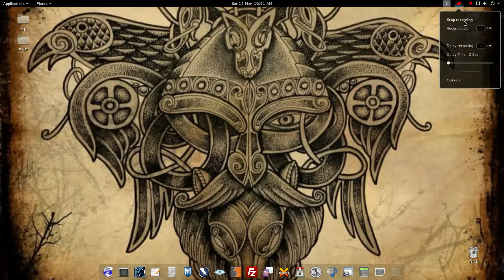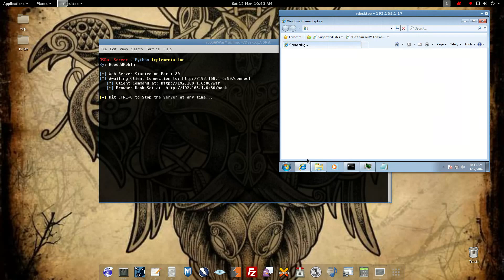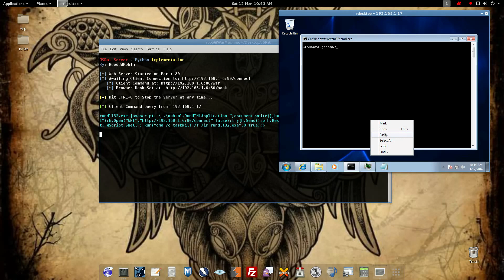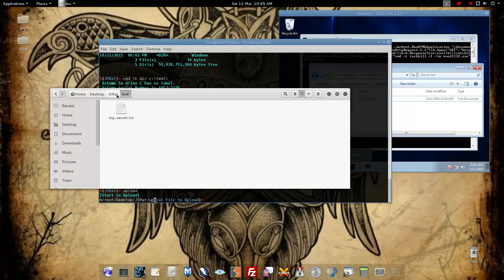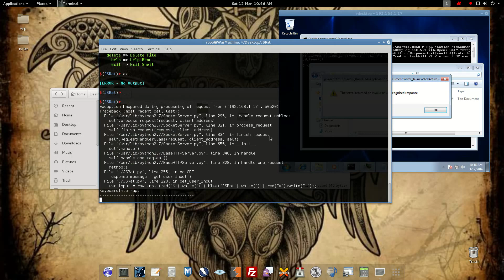JSRat - Python Edition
This is my implementation of JSRat.ps1 in Python so you can now run the attack server from any OS instead of being limited to a Windows OS with Powershell enabled.

Project Source: hxxps://github[dot]com/Hood3dRob1n/JSRat-Py

   References & Original Project:
      hxxp://en.wooyun[dot]io/2016/02/04/42.html
      hxxp://en.wooyun[dot]io/2016/01/18/JavaScript-Backdoor.html
      hxxps://gist.github[dot]com/subTee/f1603fa5c15d5f8825c0